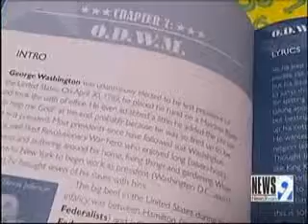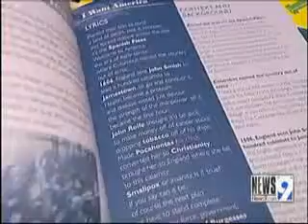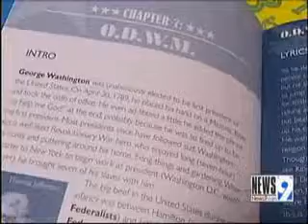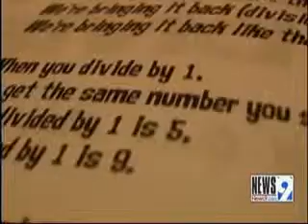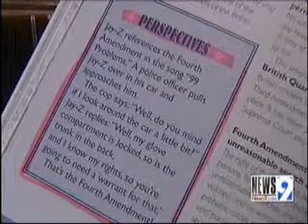Oklahoma City Superintendent Offended by 'Flocabulary' History Material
An educational program used for at-risk students in the Oklahoma City Public School district is drawing criticism over content. Now top school district officials said funding for the program will be frozen while the concerns are investigated.